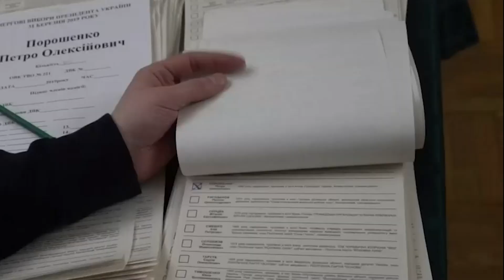📺SBQS | Ukraine & Nga tích cực đối mặt với mùa Đông nghiệt ngã, kỳ vọng biến trở ngại thành bàn đạp